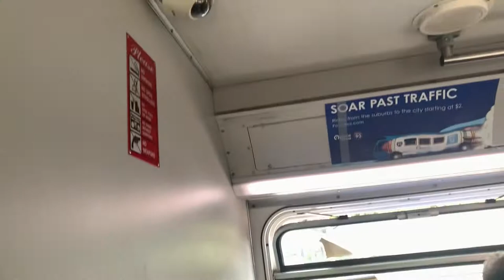ENC Axess - Pace bus | Chicago Suburb